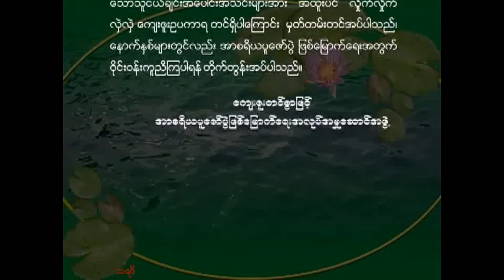BEHS 6 Ahlon Yangon (2011) Part5